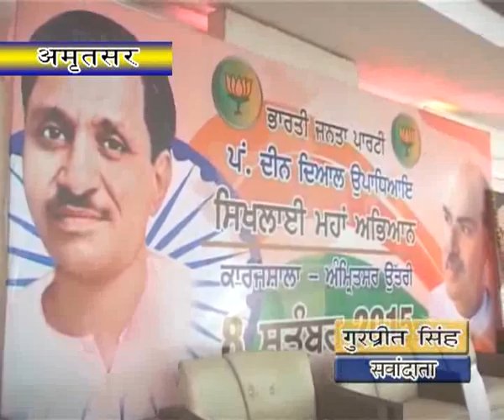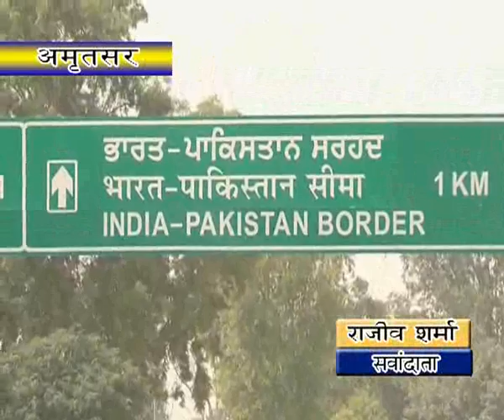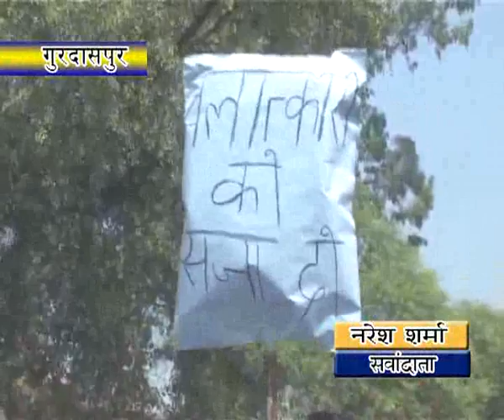09 09 2015 hindi news